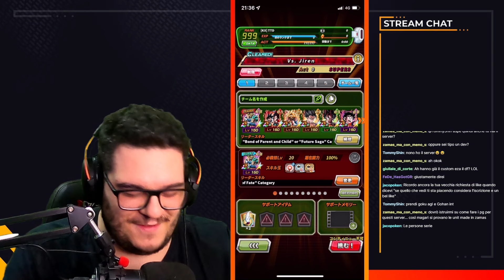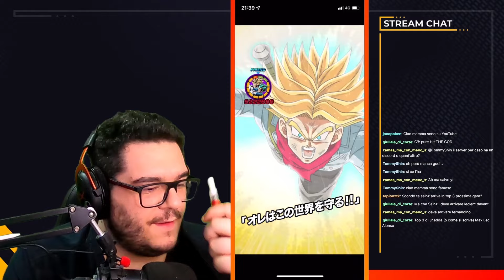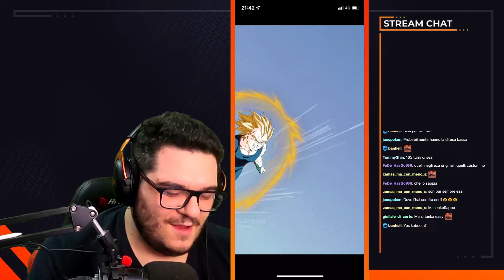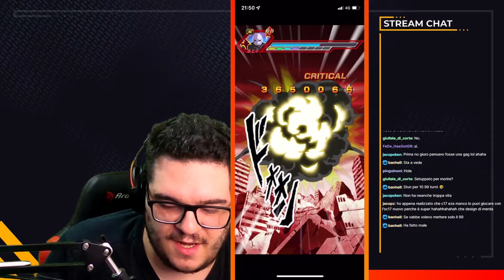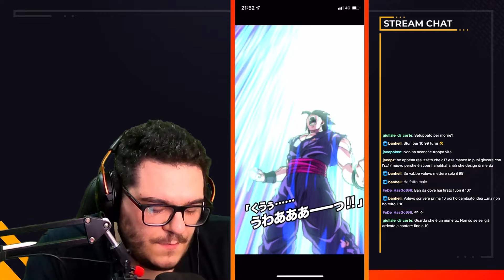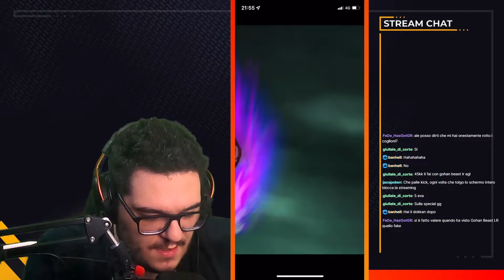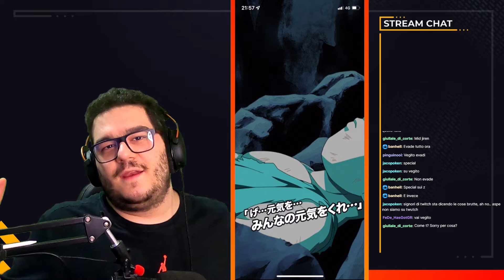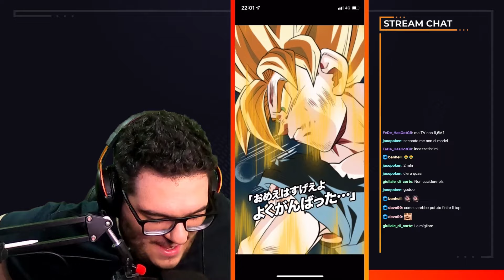ULTIMATE RED ZONE ma è JIREN FULL POWER! DBZ: Dokkan Battle ITA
Oggi siamo su DBZ: Dokkan Battle per andare ad AFFRONTARE una ULTIMATE RED ZONE CUSTOM contro JIREN FULL POWER del TORNEO DEL POTERE! ULTIMATE RED ZONE ma è JIREN FULL POWER su Dragon Ball Z: Dokkan Battle ITA

Se ti interessano disegni su commissioni o grafiche a tema Dragonball, dai un’occhiata a su Instagram!

4 LR GOHAN BEAST di FILA!?! LE MIGLIORI 3 MULTI SUMMON MAI FATTE su DOKKAN BATTLE

E' LA BESTIA DEFINITIVA!? 100% LR GOHAN BEAST SHOWCASE LINK LVL 10! DBZ: Dokkan Battle ITA

Uscita Video: Tutti i giorni alle 14:00 e alle 18:00